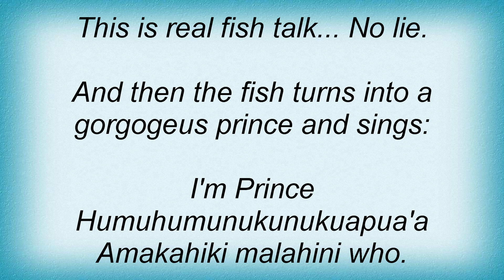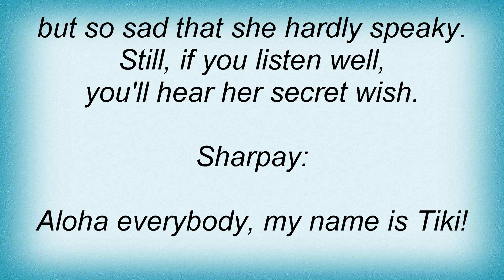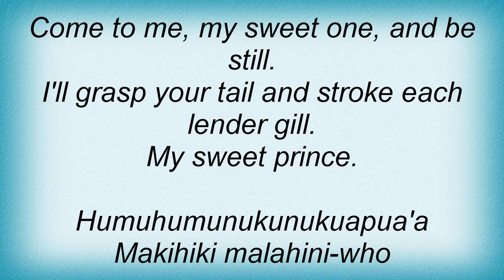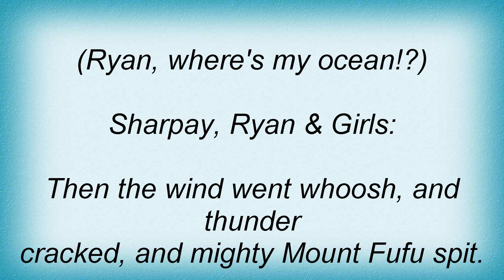Ashley Tisdale - Humuhumunukunukua'Pua'A Lyrics_1